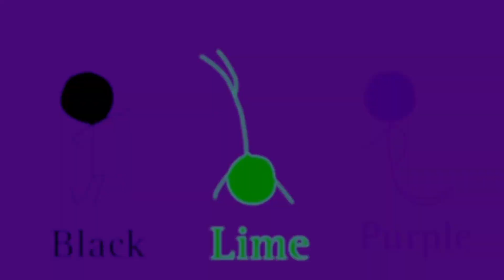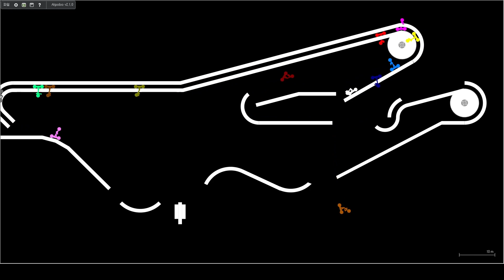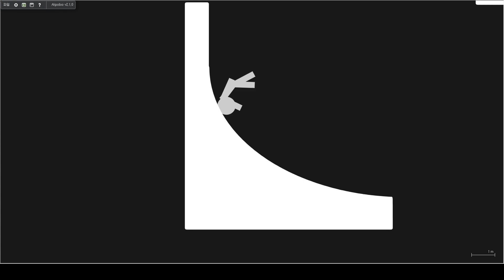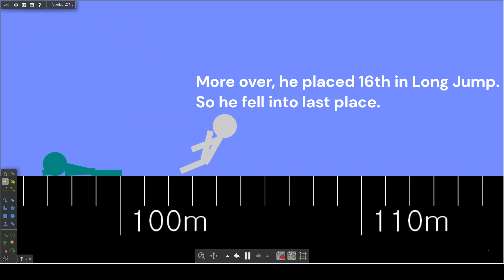Justin's Algicosathlon Day 6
Used Music : Let the Dance Take Control 2 by Jamie Mo
Copyright - Jamie Mo